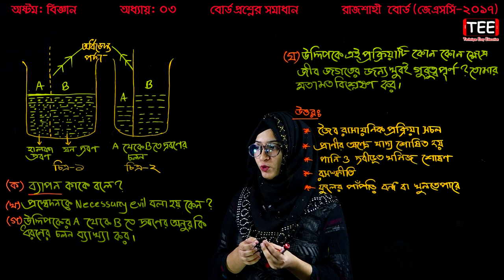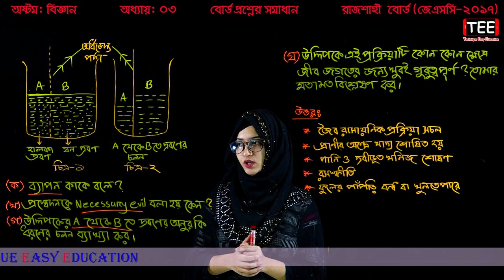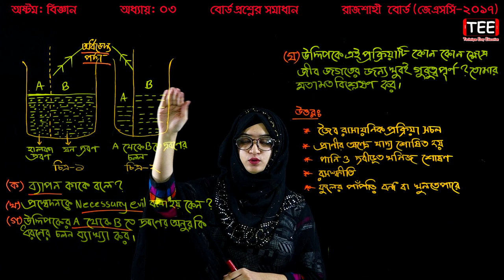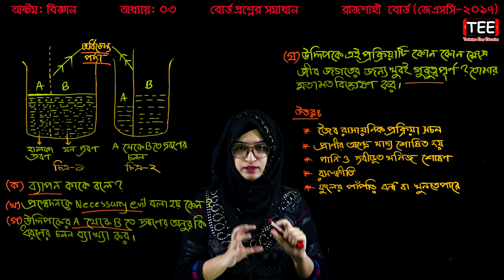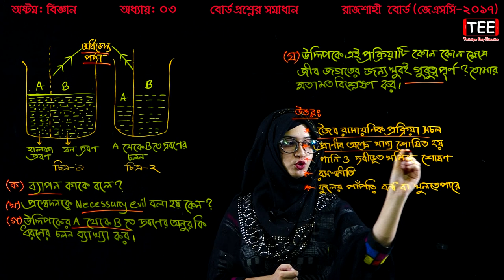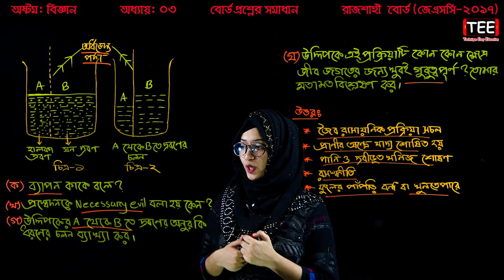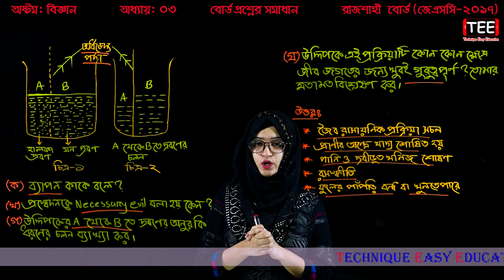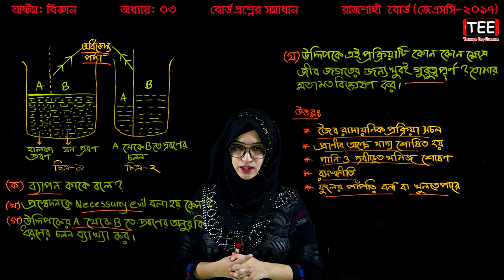38. Class 8 Science Chapter 3 (Part-13) ll JSC Biggan Board Question ll Eight Biggan Chapter 3